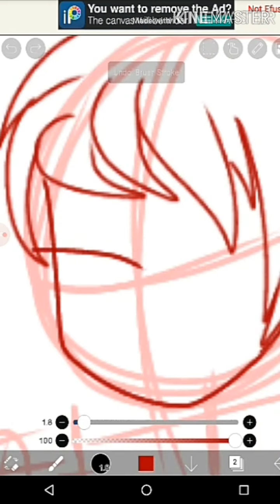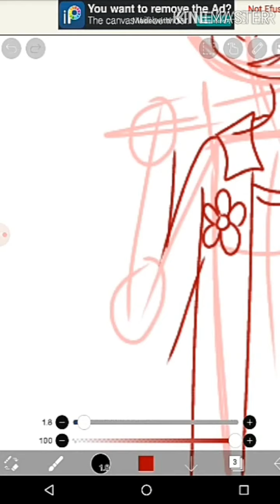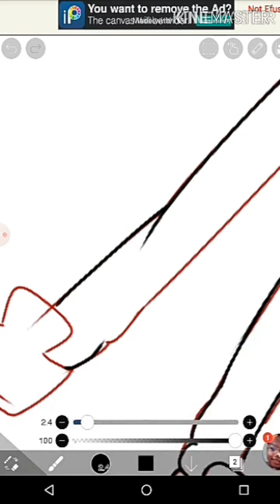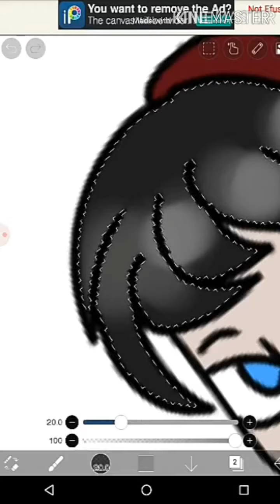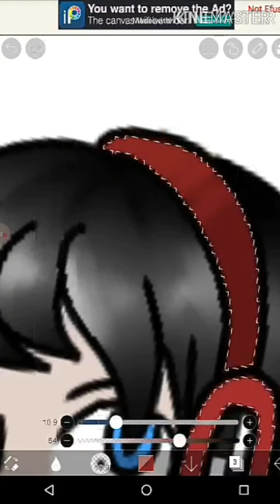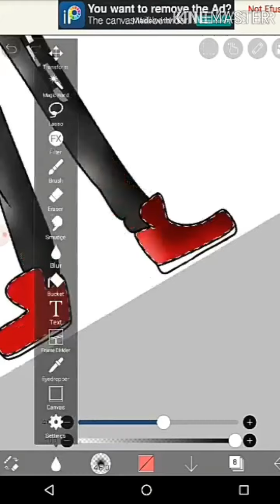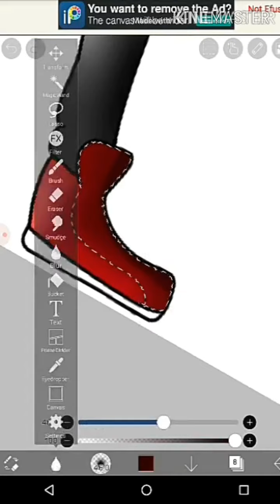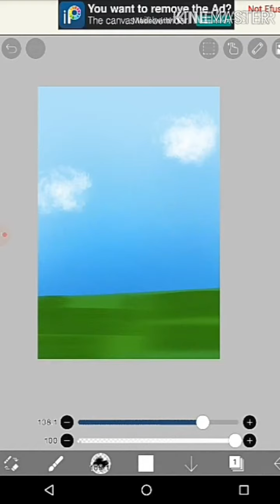Joshcool3 FANART? |•speedpaint•| (BIRTHDAY GIFT)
Hi guys! So if you know Joshcool3...you are awesome!
So as some of you guys know...Me and him were together but we broke up, But Me and him are best pals! I sometimes treat him as my NEMESIS cause for a silly do reason Haha! He is 17yrold NOW YAYYY!! btw if your gonna ask why he turned into a kpop lover well. My Kpop-bilitiess Took it too far on him